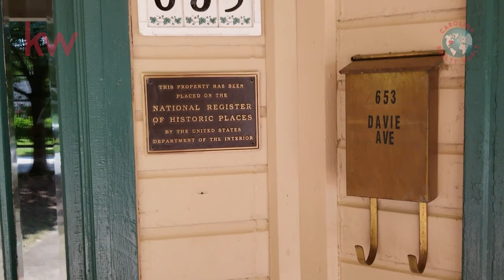Remodeled Historic Statesville, NC Home For Sale mid $250,000's VLOG # 142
You will want to see 653 Davie Ave. This lovely home in downtown Statesville, NC, listed on the National Register of Historic Places. The seller was able to keep some original details while updating for modern living. When you exit your car under the porte-cochere (covered entrance) and take notice of the wrap-around porch, you will understand what a unique property this is. The kitchen has been remodeled with granite counters and stainless appliances, including a gas cooktop, double wall ovens, and a built-in microwave. The main floor owners suite is complete with a walk-in closet and a private bath, featuring a gorgeous walk-in shower and his-and-hers vanities with granite. Several rooms have the original hardwood floors and fireplaces. The first floor bath includes a clawfoot tub and beadboard on the wall. Upstairs, you will find a 2nd owners suite. This home has so many details, you really need to see it for yourself. Schedule a showing today!

If you like videos of this type, check out our video blog for more
-Todd Long, Debbie Jackson, Carolina Realty World, Keller Williams